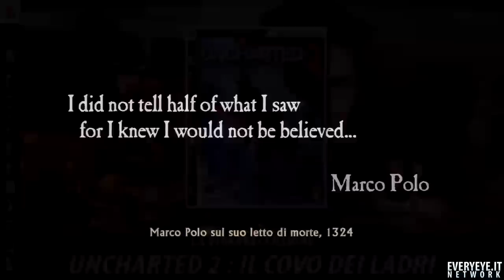Uncharted 2: Il Covo Dei Ladri Videorecensione Italiana HD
Uncharted 2 è il seguito di uno degli adventure game più apprezzati di sempre. Mescolando con sapienza sessioni da Third Person Shooter con spezzoni dedicati all'esplorazione, anche il secondo capitolo delle avventure di Nathan Drake promette di intrattenere il videogiocatore, grazie anche ad una trama non banale e ben curata.